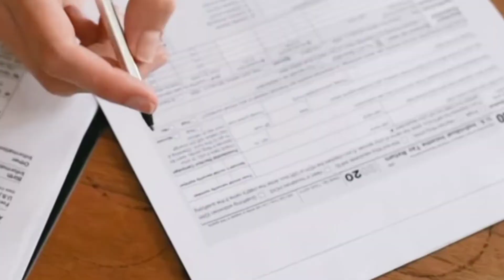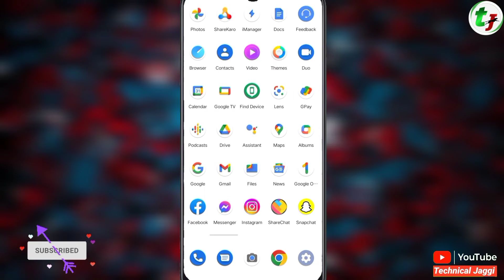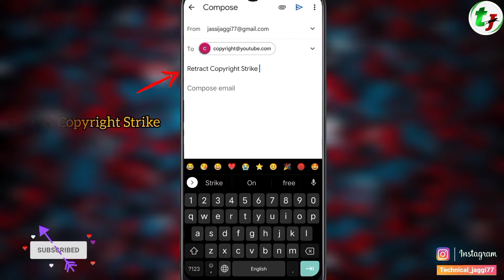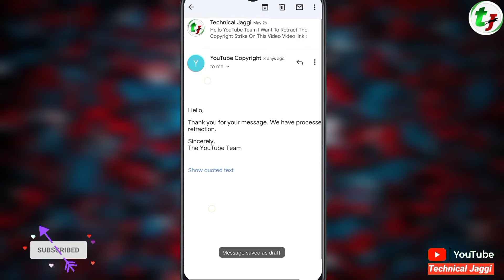How To Retract Copyright Strike | Copyright Strike Vapis Kaise Le 2022 Mein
Hi Guys 🙋

दोस्तो आज की वीडियो में मैने बताया है कि अगर आपने किसी को Copyright Strike दी है और अब आप उस Strike को वापिस लेना चाहते हैं तो कैसे ले पाएंगे वापिस Copyright Strike को !
                          धन्यवाद दोस्तों !

                           🧿 Playlist  Link 🧿